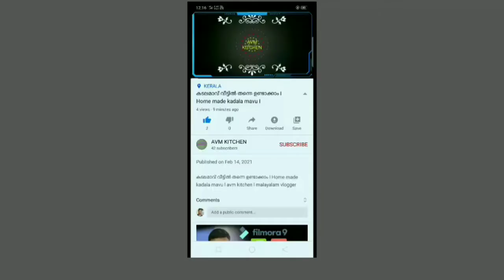Dark chocolate ll മിനിറ്റുകൾക്കുള്ളിൽ തയ്യാറാക്കാംll Homemade dark chocolate ll Malayalam recipe